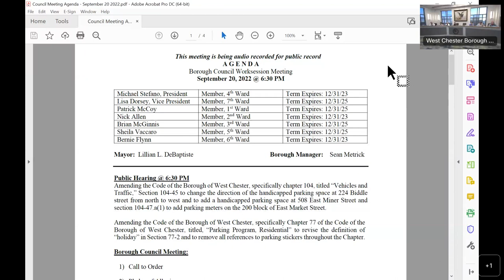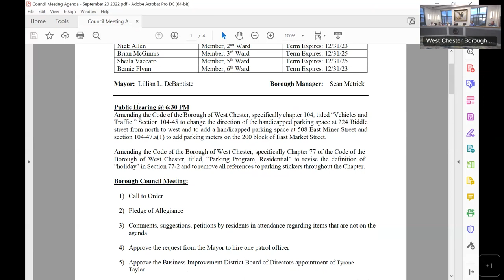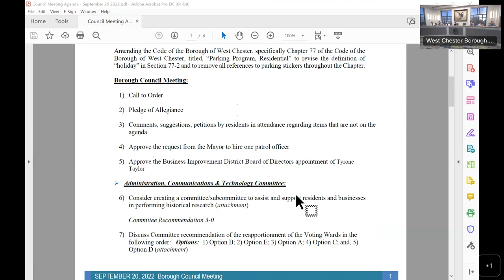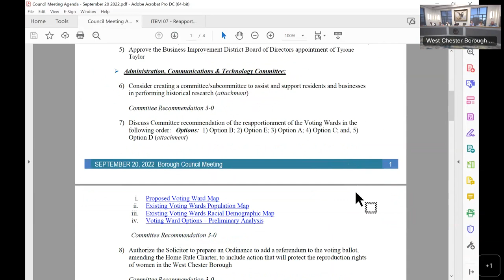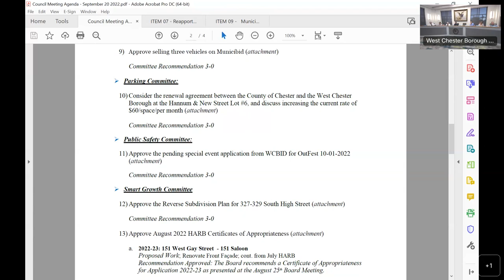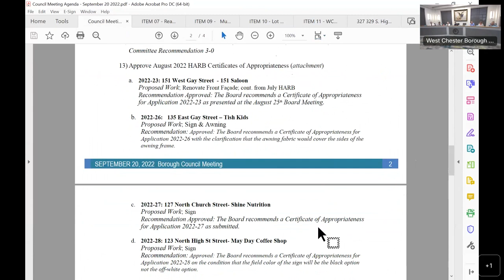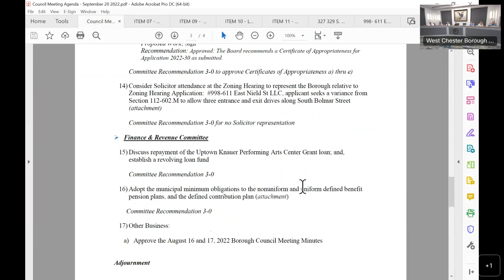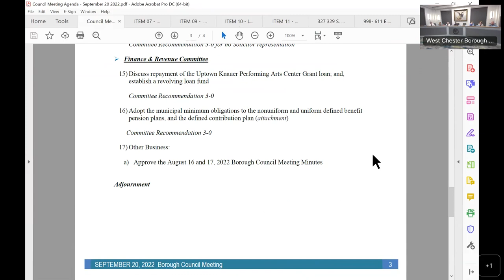Borough Council Worksession - Sept 20, 2022